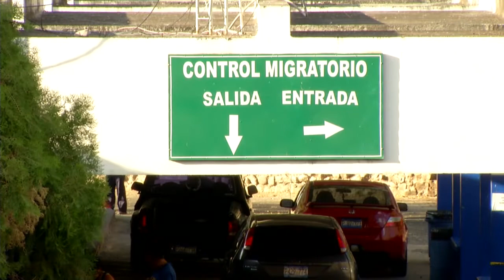El Salvador y Honduras reunidos por seguridad y migración para vacación de agosto